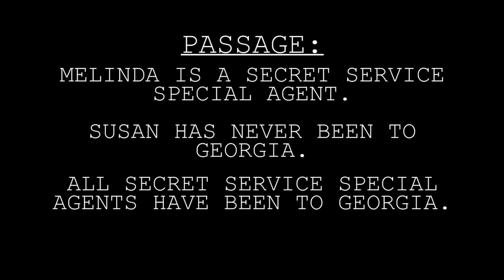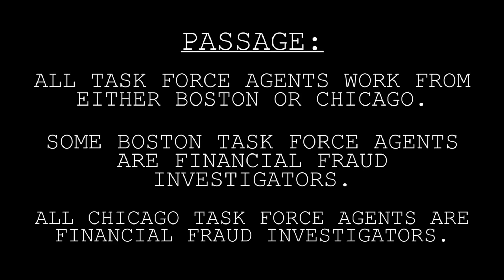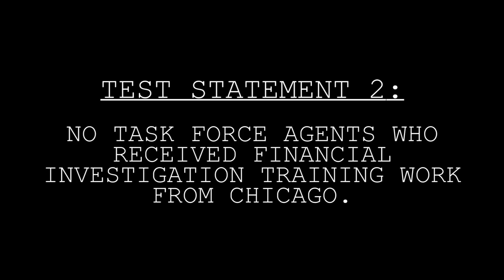Everyday Women Take The Secret Service Logic Test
There might be a secret Secret Service that we don’t know about…

MUSIC
The Hacker
Freedom Land
Time Ticking Tension 26
The Final Test
Decision Time
Cyber Spy
Cadaver Diving